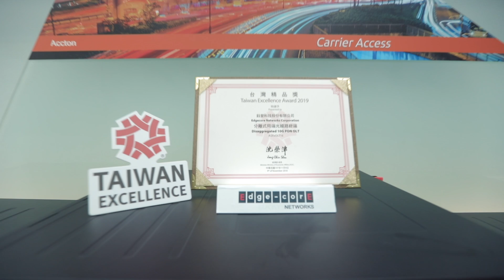【EDGECORE】Brand Story 2019 | Taiwan Excellence 台灣精品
TAIWAN EXCELLENCE | EVERYDAY EXCELLENCE 2019 - Brand Story | EDGECORE